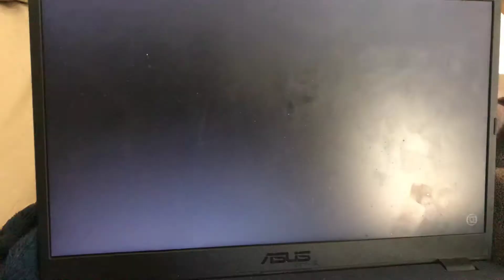Vinheta globo 50 anos